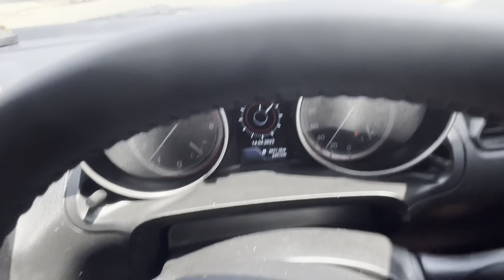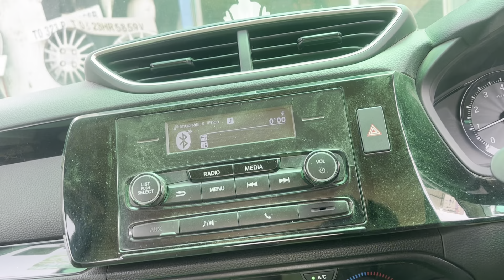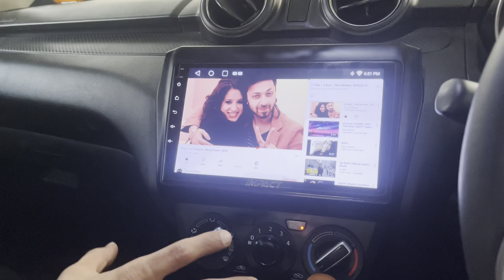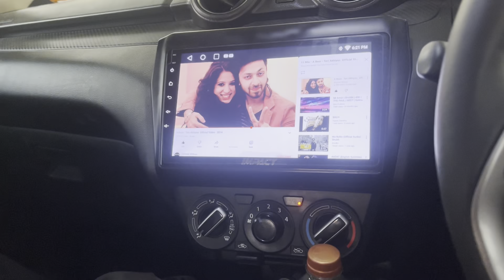Vlog 15 || 5000 ka chlaan kat gaya || 7D mat Clean ki Gaddi main || Akash Narwal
Vlog 15